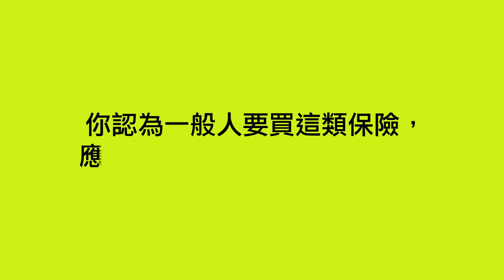【同學會‧人物誌 － 慈母手中線】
人氣Blogger 龍鳳媽媽